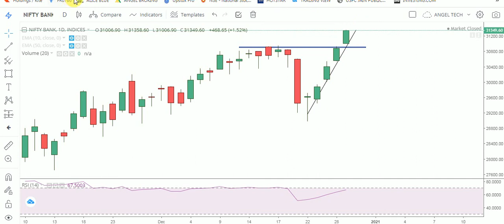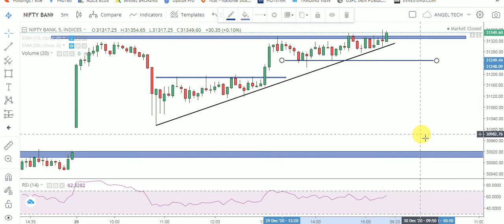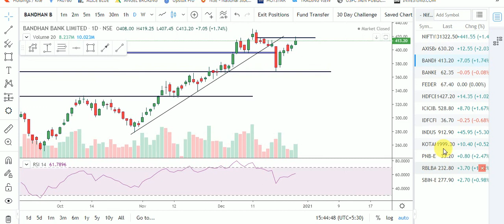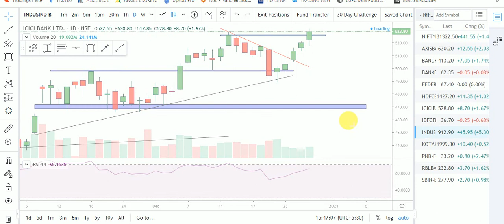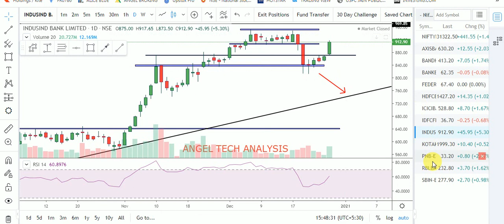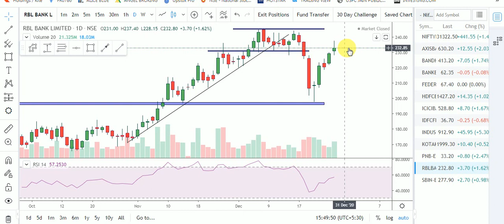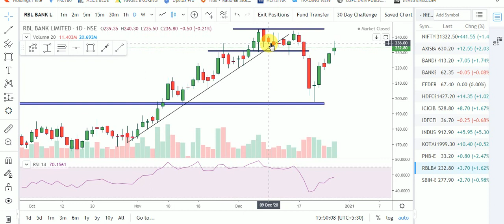BANKNIFTY SUPPORT & RESISTANCE FOR 30/12/2020 | ANALYSIS OF ALL BANKING STOCKS |ANGEL TECH ANALYSIS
About This Video-In this Video, I have told Important Support & Resistance Levels for 30/12/2020. I have also told the Logic Behind Today Trades. Analysis of All Banking Stocks Also.

1.Banknifty Daily Intraday Analysis for next day.
2. Important Levels For Banknifty Option Traders.
3.How To Make Profit In Option Trading.
4.Daily Analysis Of All Banking Stocks.
5. Intraday Option Stretegies And Banknifty Chart Setup For Intraday Trading.
6.How To Trade With Option Chain Data And Open Intrest.